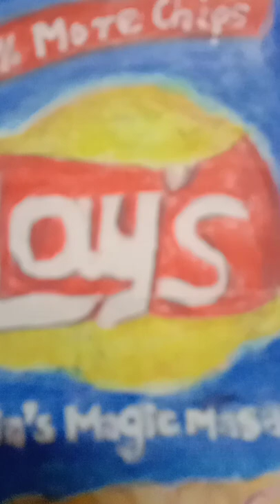Realistic Lays chips drawing